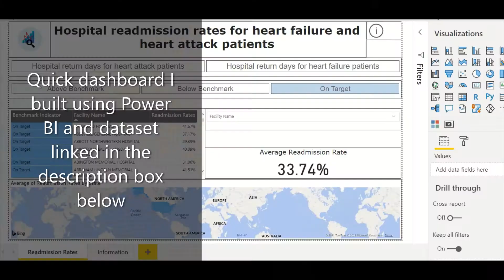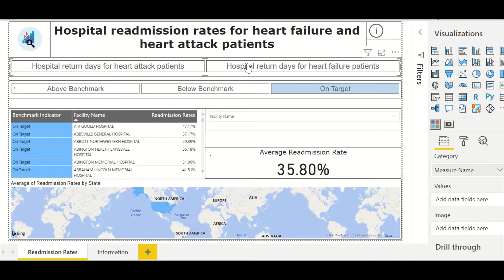Health Informatics ~ Top Technical Skills for Health Informatics Professionals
Listen to the Health Analytic Insights Podcast 😀
I recently polled Health Informatic professionals to understand what are the top technical tools they use regularly in their day jobs!